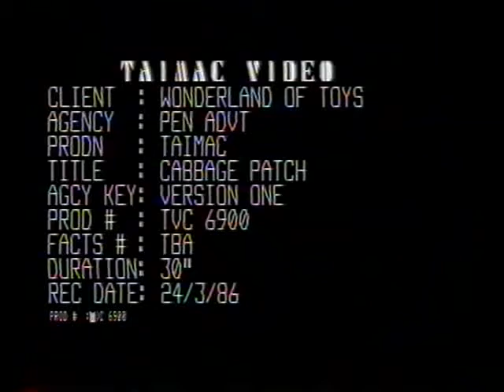Angels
Fatcat"s Funtime Show. Gabriel Hamond Keith Geary Keith McDonald